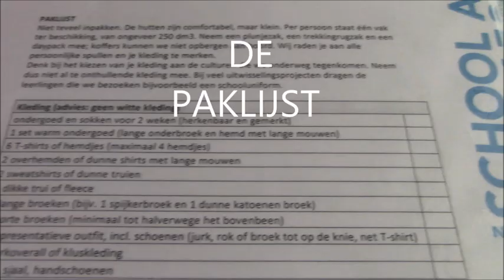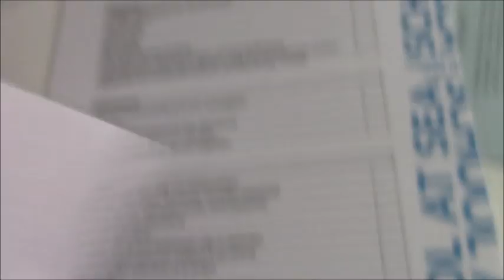Sponsorprojecten Sija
Sija Brinksma gaat een half jaar mee met School at Sea en moet daarvoor met sponsorprojecten voldoende geld bij elkaar te krijgen. Voor Zeilhelden filmt zij haar speurtocht naar sponsoren en haar reis met School at Sea.